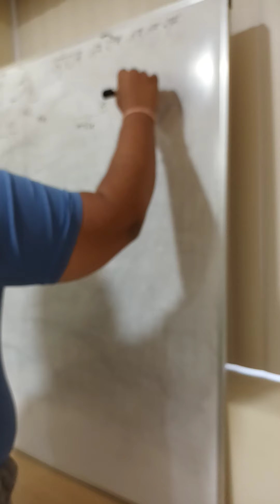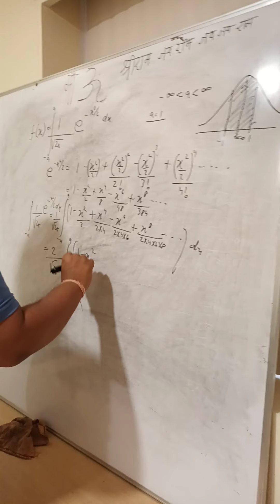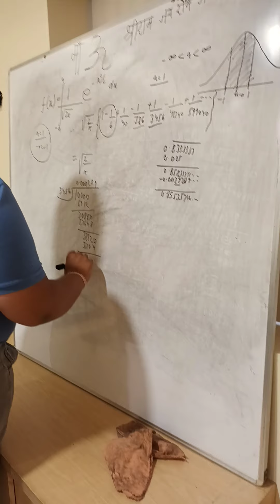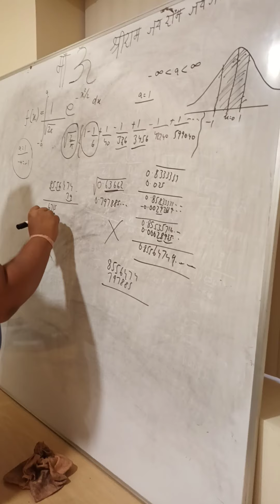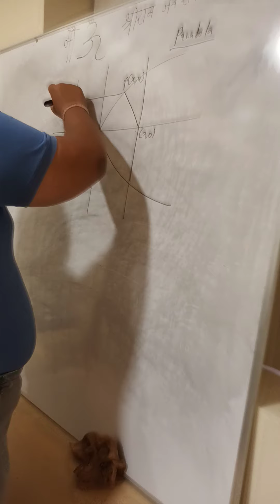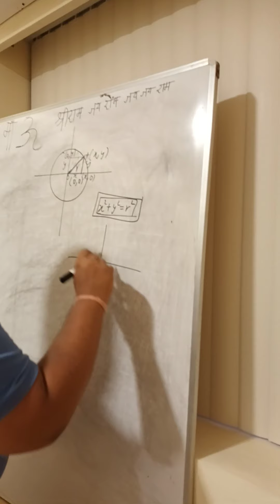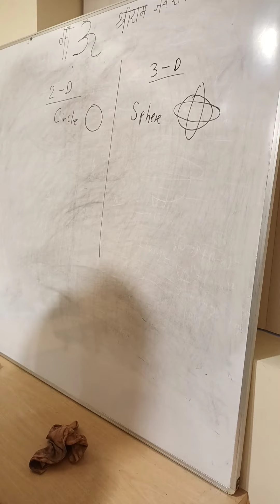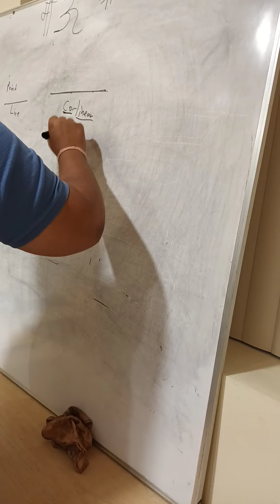Normal Distribution, Conic Section Basic Understading of mine,Terminologies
Video:- Deepak Bista ji